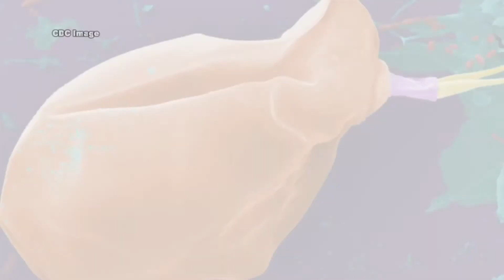Categories of Water in Water Damaged Buildings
Water can enter a building in many ways.  Local flooding, leaking roofs and broken plumbing are all potential water sources that can cause damage to belongings and possible structural damage as well as create potential indoor environmental and indoor air quality concerns.

It's important for people to understand what type of water has entered a structure so that it can be properly remediated and appropriate measures can be taken to protect workers and building occupants from any potential hazards.

Depending on the water source and possibly the length of time it remains in a building, it may contain bacteria, viruses, mold, chemicals, protozoa and even parasites.    There are three categories of water that are typically used when classifying a water damage or flooding event.  These include:

Category  1 Water, also known as Clean Water, does not typically result in an immediate health threat to building occupants.  This type of water is considered clean at its point of release. Examples include broken water supply lines and the overflow of a sink or tub.  Even in properties with this type of initial water damage, mold can begin to grow in as short as 24 hours.  It may also become increasingly contaminated over time and as it interacts with materials in the property.

Category 2 Water, also known as Grey Water, typically contains a significant amount of biological or physical contaminants that can cause sickness when humans are exposed or if it is accidently consumed.  Examples include water discharged from a dishwasher or washing machine. Category 2 Water, that is not promptly removed or has remained stagnant for some time, may at times be reclassified as Category 3 Water.

Category 3 Water, also known as Black Water, is grossly contaminated. It may contain harmful pathogens, microbes and chemicals that could cause illness. Sources include sewage, seawater, rising water from rivers or streams, ground surface water or standing water.

These are just a few things to know about categories of water in water damaged buildings, to learn more about this or other health & safety, indoor air quality and environmental issues, please visit the websites shown on the screen.